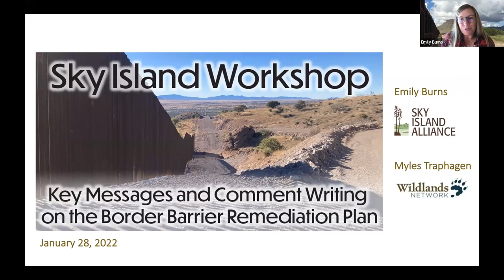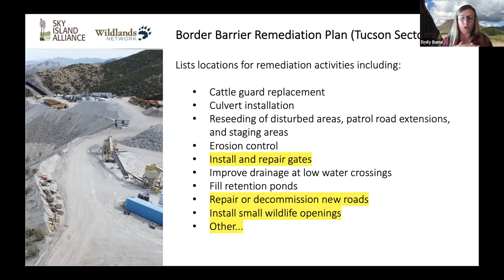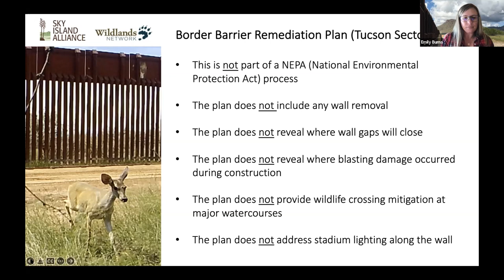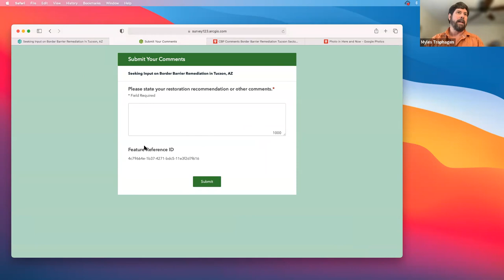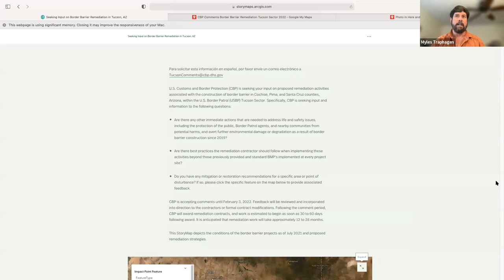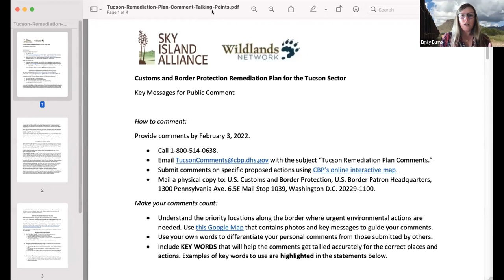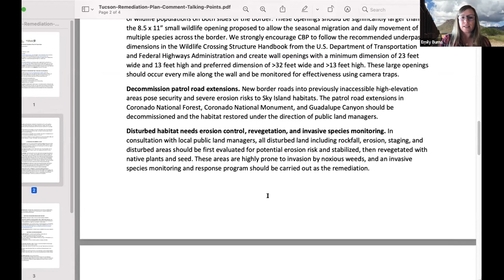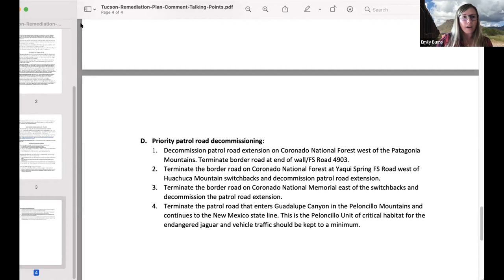Sky Island Workshop: Key Messages and Comment Writing on the Border Barrier Remediation Plan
Outraged by the wall in southeastern Arizona? Right now, we have the chance to do something about it.

On January 28th, Emily Burns from Sky Island Alliance and Myles Traphagen from Wildlands Network hosted a comment writing workshop and shared priority messages on desired conservation outcomes to include in public comments.

Come learn how to write comments to the U.S. Customs and Border Protection (CBP) about their Remediation Plan for the Tucson Sector! Submit your comments by Feb 3, 2022 and make your voice heard for the wildlife and landscapes of the Sky Island borderlands.

** Key Resources **